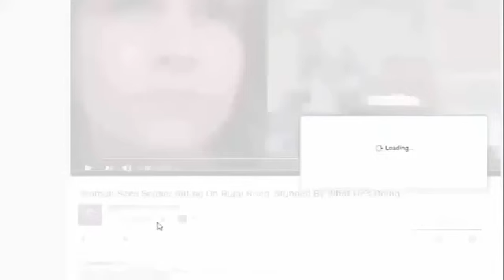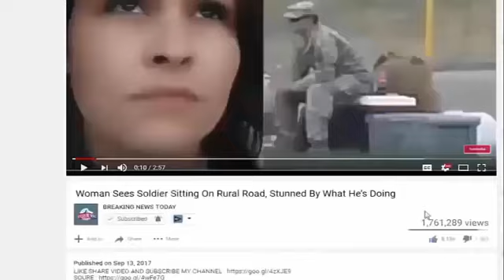Illegal ‘Dreamer’ Obliterates Democrats With 4 Words When Asked About Trump’s Border Wall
SOURCE : Illegal 'Dreamer' Obliterates Democrats With 4 Words When Asked About Trump's Border Wall During an interview with an illegal “Dreamer” DACA recipient,.

Illegal 'Dreamer' Obliterates Democrats With 4 Words When Asked About Trump's Border Wall Source and content: During an interview with an illegal “Dreamer” DACA.